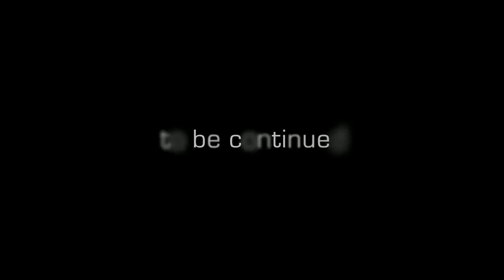The Secret World - Puritan - short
Publisher: Funcom
Developer: Funcom
Release date: December 2, 2007
Trailer by: Digic Pictures